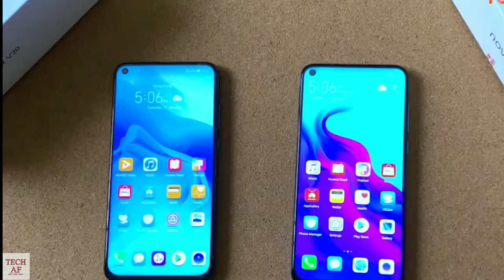Huawei Nova4 vs Honor V20 Review HD Punch Hole Display